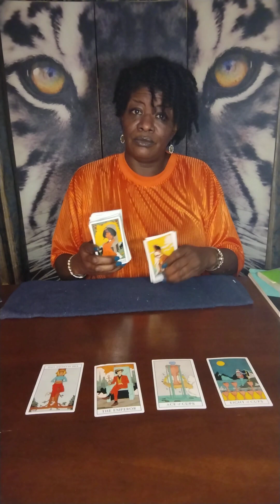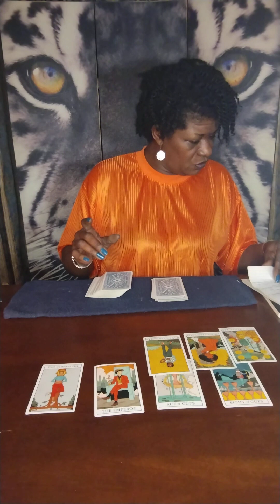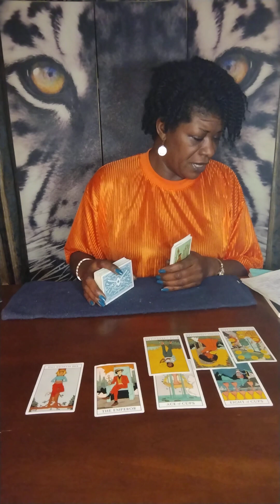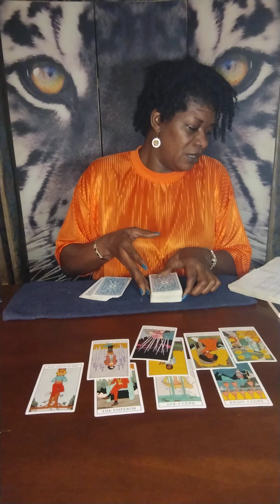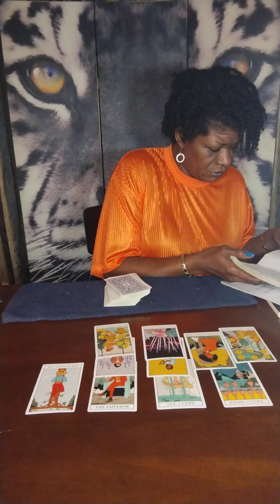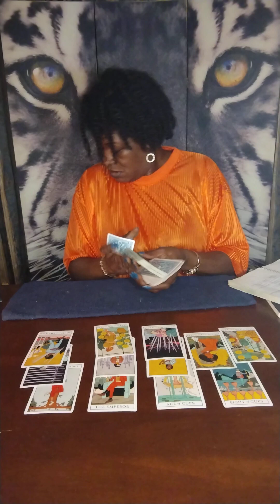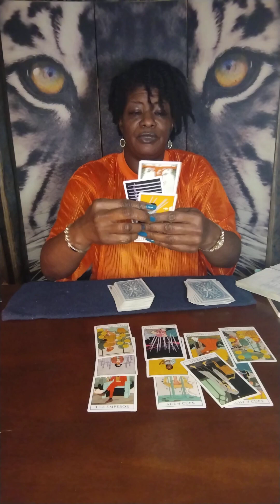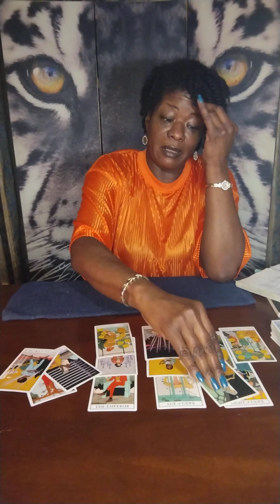Virgo ♍ Quickie - AFTER THE BREAKUP 💔 YOU FIND OUT ...